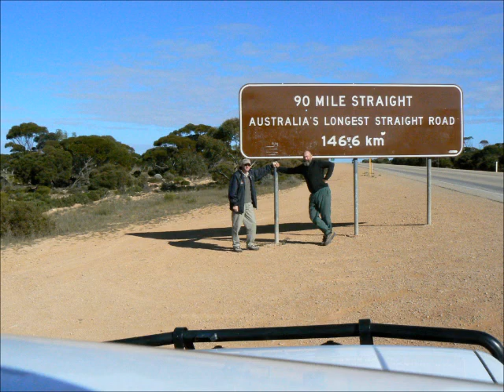Wheels keep turnin' Pa original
Wheels are rolling 'cross an ancient land
Murrumbidgee fireside and the Coffin Bay sand
Murray mouth then the Nullabor Plain
90 miles dead straight crossed no creeks or drains

Heard the whales groan at the head of the bight
From unbroken cliffs -- what a sight
Feelin' sleepy can you drive a while?
Wheels keep turnin' mile after mile

Keep on burnin that diesel fuel
Dual cab ute workin like a mule
Headin' west into the setting star
A loaded truck and two grandpas

Indian ocean ferry to Rottnest
The kauri forest of the south west
Climbed the steel spikes of the Glouchester tree
The pristine beaches of Albany

Headed north up the desert coast
Petrified forest stone pillars and posts
Fed the wild dolphins at Shark Bay
Cranking up miles day after day

Headin' north towards hills of red
Canvas tent and a stretcher bed

Crystal clear waters of Ningaloo
Barnhill Station then off to Broome
A meal on the beach on the falling tide
Beautiful sunset camel train ride

Windjana gorge full of crocodiles
Tunnel Creek corrugations for miles
Bungle Bungles - mountains domed
So bloody hot ready for home

Katherine springs then southward go
Carnarvan Gorge caverns echo
By home we've done 18000 kays
We'll keep our memories all our days